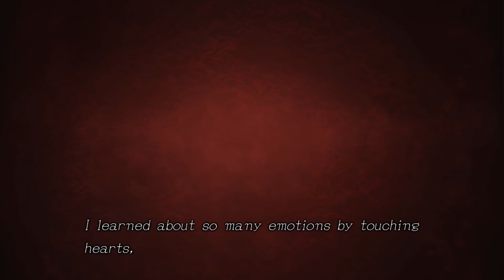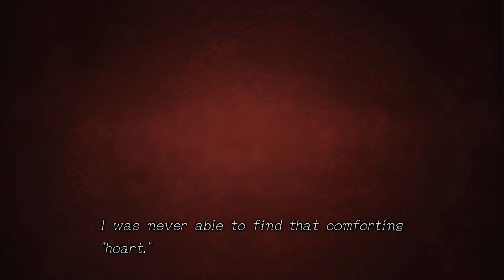Zero Escape: Zero Time Dilemma | "The Study" | Part 4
(｡◕‿ ◕｡) Welcome to my Let's Play of Zero Escape: Zero Time Dilemma (gameplay/walkthrough).

Description ► Zero Time Dilemma[a] is an adventure video game developed by Chime. It was released for Nintendo 3DS and PlayStation Vita in June 2016, by Spike Chunsoft in Japan and Aksys Games in North America and Europe. A Microsoft Windows version was also released worldwide by Spike Chunsoft in June 2016. It is the third entry in the Zero Escape series, following Nine Hours, Nine Persons, Nine Doors (2009) and Virtue's Last Reward (2012).

The story is set between the previous two games, and follows nine people who are kidnapped by a masked person known as Zero. They are divided into three teams, and forced to play a death game called the "Decision Game". The player takes the roles of three of the characters, and plays through the chapters the story is made up of: these consist of animated cinematics, escape-the-room puzzles, and moral decisions for the player to make. The chapters represent 90-minute periods, and can be played out of order.